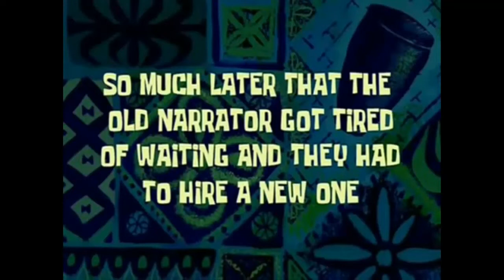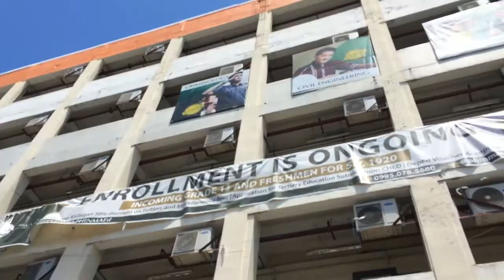Product Review || Funny Content || Mixed Up Content || Roper Muena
Not expecting that this will be happening.